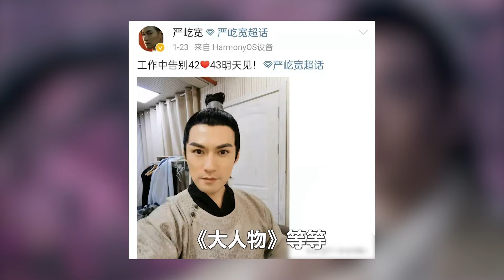劍眉星目，面如冠玉，五官精緻，輪廓分明的這7位男星的長相，擊中了國人審美！追星看TV#楊洋#任嘉倫#許凱